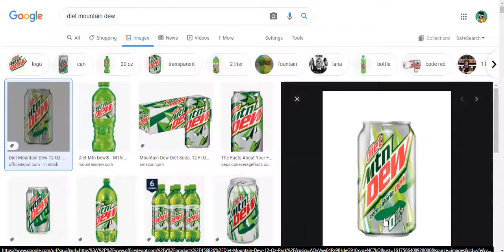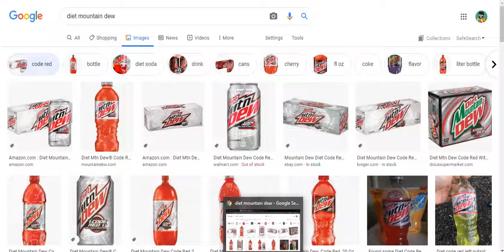Diet Mtn Dew Rant.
yet another rant about a food/drink item I don't like.